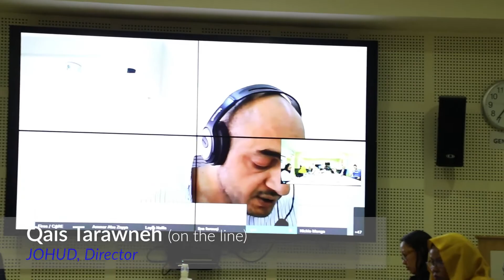PSEA Jordan Signing Ceremony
The United Nations and iNGOs in Jordan reiterated their commitment to protect people they serve from any sexual exploitation. Led by
UNHCR Jordan, the UN signed today an agreement with Inter-sos that provides a system to prevent sexual exploitation and improves response.